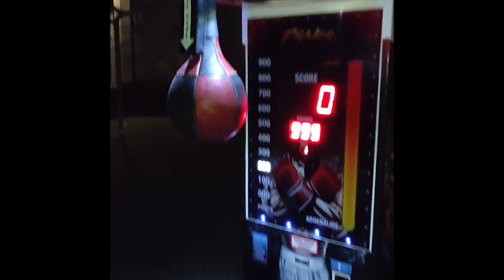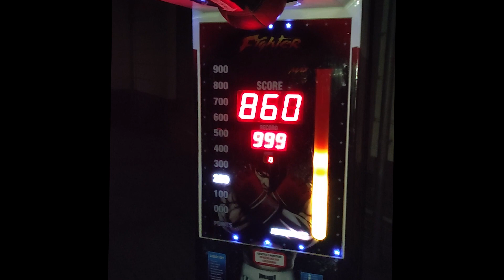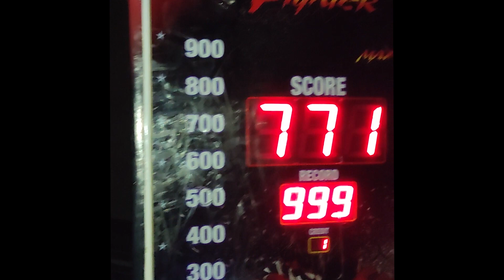Imprezka w Miedzyzdrojach Paradise i walka z Boxerem od Patryk.DR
Jednej z tripów ,który odbył sie w kwietniu 2022 roku podczas podrózy i eksplorowania naszej polskiej ojczyzny. Tym razem nasze polskie morze ;) Dobra zabawa w klubie Paradise w Miedzyzdrojach oraz walka z bokserem. Jak na prawdziwych samców alfa przystało. Chłopaki popili potańczyli a potem sie bili...  Niestety duzo nagrań mi przepadło więc jest to co jest. Ponoć macie nagranie z  kamer :D Jesli jakims cudem to widzicie odezwijcie sie. Pamietki z monitoringu jeszcze nie miałem :) Dziękujemy za wszelka pomoc i uczciwośc!